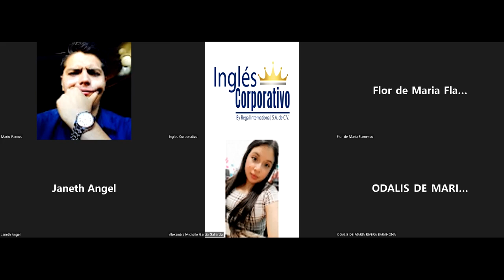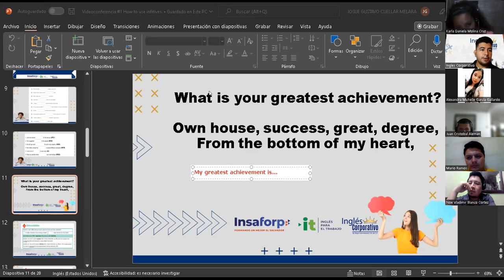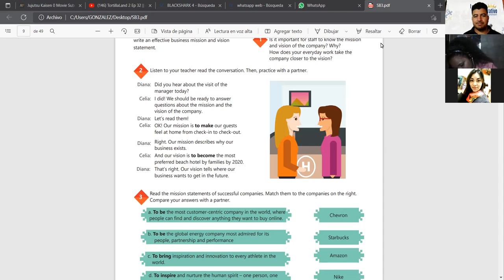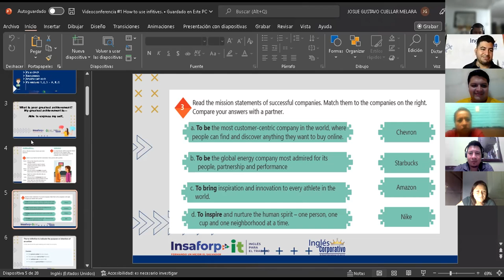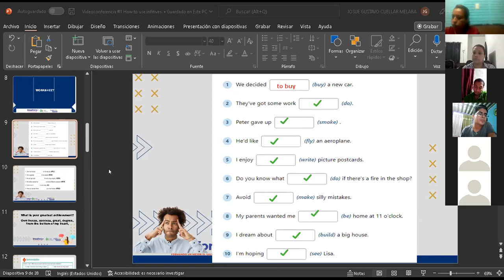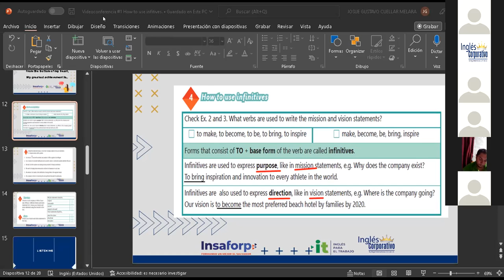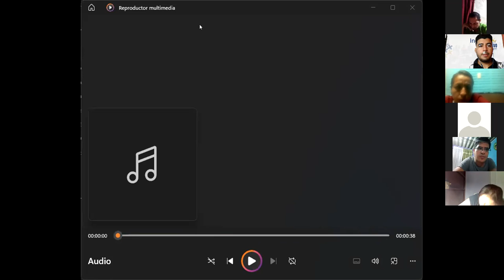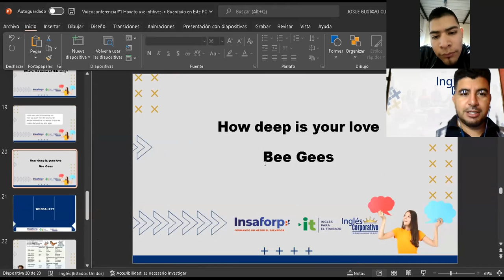Inglés Corporativo-21-09-22-How to use infitives.